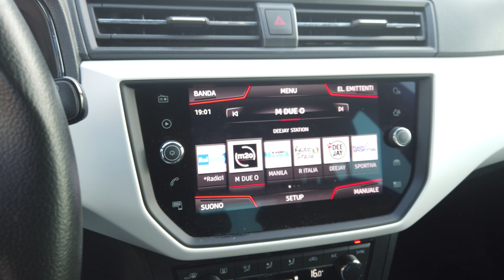SEAT ARONA 1.6 TDI XCELLENCE TUACAR